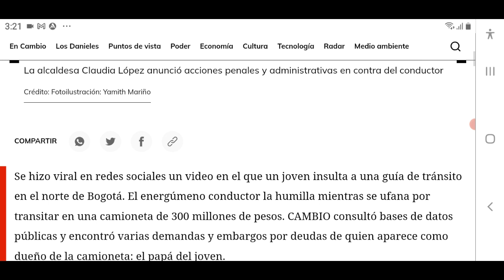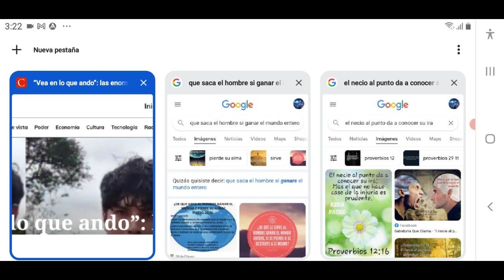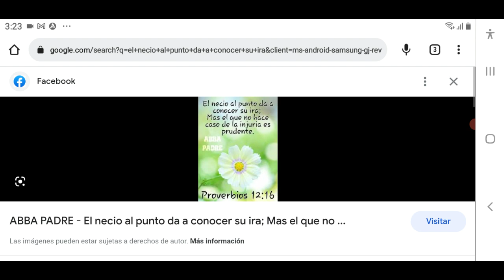Vea en lo que ando”: las enormes deudas del propietario de la camioneta de “300 millones de pesos”